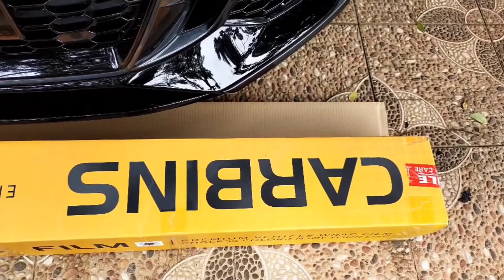WRAPPING STICKER AUDI RS 5 GLOSS CHINA RED CARBINS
haloo bos Qu...untuk saat ini kita pemasangan di mobil Audi.
untuk pemakaian bahan nya dri CARBINS .
untuk. kode warna nya gloss China red.
ok bos Qu, bagi yg berminat boleh kita atur kan jatwal pemasangan.
tks boss Qu 👏